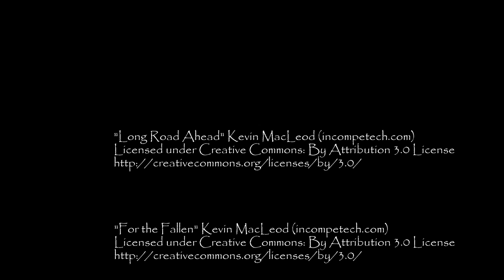Cold Front Bulls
Watch as Casey and Wade Fairchild bow hunt high alpine peaks through a cold front for two bull elk!